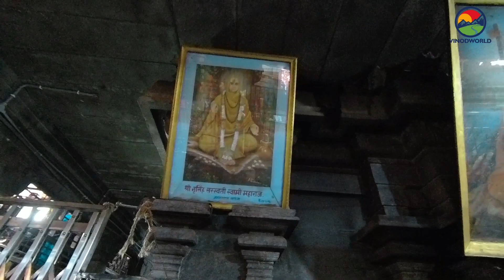गाणगापूर श्री दत्त धाम | Ganagapur Dattatreya Temple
About this video:- गाणगापूर श्री दत्त धाम | Ganagapur Dattatreya Temple | Ganagapur Detail Video
हे स्थान पुणे-रायचूर लोहमार्गावर गाणगापूर स्टेशनपासून चौदा मैलांवर भीमा-अमरजेच्या संगमस्थानी आहे. श्रीनरसिंह सरस्वती येथे वाडीहून आले आणि सुमारें तेवीस वर्षे येथें राहून येथूनच श्रीशैलाकडे त्यांनी गमन केले. त्यांच्या दोन तपाएवढ्या प्रदीर्घ सन्निध्यामुळे हे स्थान दत्तोपासनेच्या क्षेत्रात सर्वोपरी महिमान पावलें आहे. श्रीगुरु जेव्हां येथे आले, तेव्हा प्रथम ते संगमरावरच राहत. नंतर ते गांवांत बांधलेल्या मठात राहू लागले. या मठाच्या स्थानीच त्यांच्या पादुका आहेत.
नमस्कार  व्हिडीओ आवडला तर नक्की लाईक शेअर आणि पुढचा व्हिडीओ बघण्यासाठी